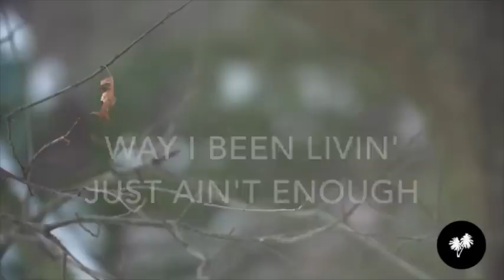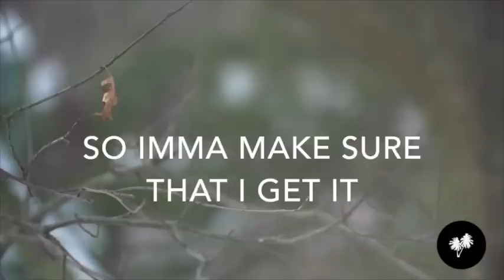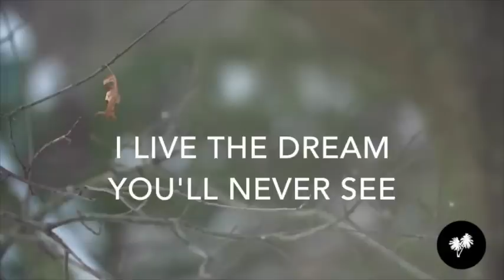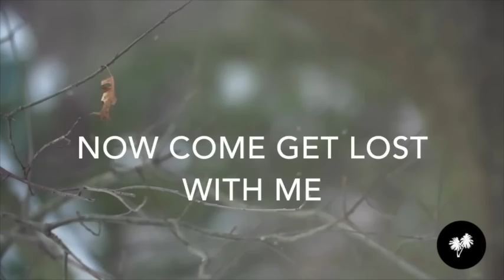Wesley Stromberg x Jack & Jack - Bucket List (Official Lyric Video)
What's up guys! Check out Bucket List on Wes' Soundcloud page here!